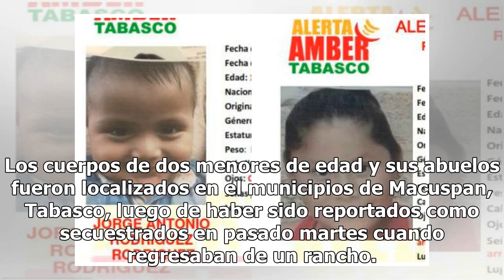Hallan sin vida a niños de uno y ocho años en Tabasco; habían sido secuestrados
Los cuerpos de dos menores de edad y sus abuelos fueron localizados en el municipios de Macuspan, Tabasco, luego de haber sido reportados como secuestrados en pasado martes cuando regresaban de un rancho. La Fiscalía General del Estado (FGE), había emitido una Alerta Amber para tratar de localizara ...